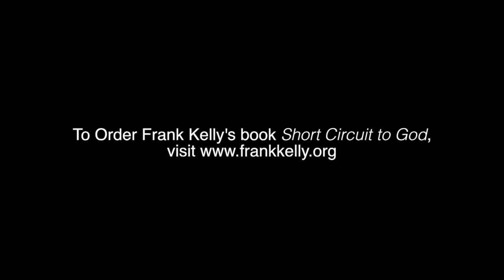Frank Kelly, part 1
Frank Kelly, whose healing ministry has touched thousands of people around the country, visited the National Shrine of The Divine Mercy in Stockbridge, Mass., on Oct. 24. In part 1 of our interview, he shares how he came to understand the intercessory power of the saints.